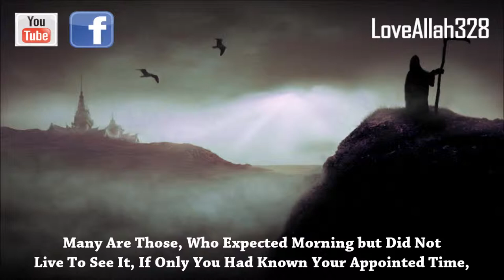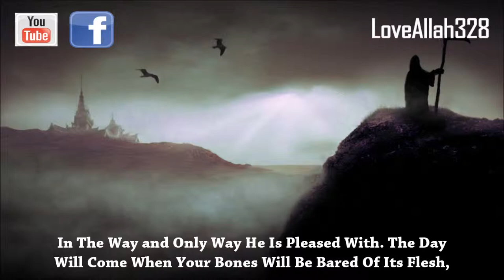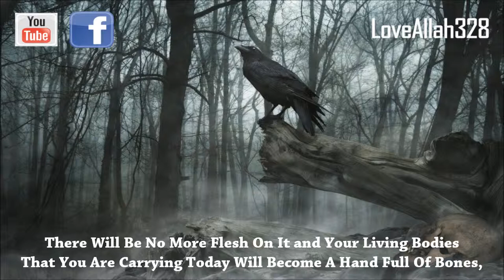Do we have time? Really? Don't be fooled by this Dunya... (Eng subtitled)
Short but succinct clip by Sheikh Feiz Muhammad.
Our Time is melting away. Let's make use of this Ramadan wisely. This could be our last Ramadan.. Or worse, this could be our last day! Allahu akbar!

"How Many People, Strive Extremely To Earn This World, To Gather, To Pile Up This World? Day After Day, Night After Night, Week After Week, Year After Year, Their Whole Life Is To Pile and Gather and Then, After They've Gathered What They Wanna Gather, DEATH Takes Them and They Enjoy Nothing..."

Video first uploaded by LoveAllah328 Youtube channel and re-uploaded with permission. Jzk!